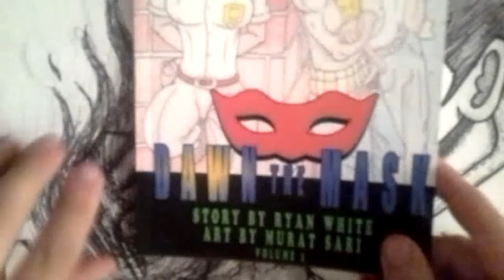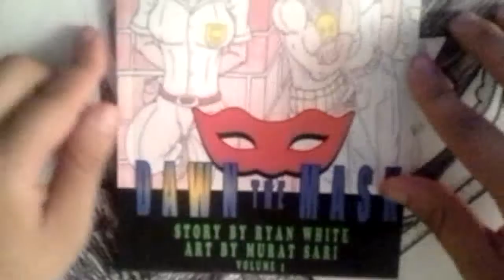Drawing Gon Freecss from Hunter x Hunter (Tutorial)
For some reason the audio on this video got all choppy this time. Ill have this fixed for the next video.

I flipped the original live stream so that you the view can see the video right side up.

This video was set to 720 this time when i recorded and it filled the whole video.